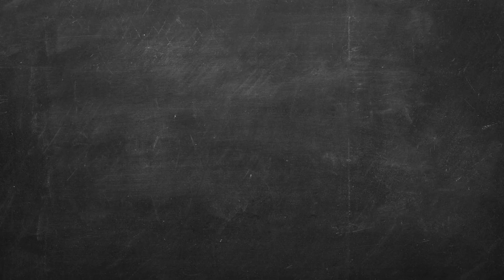QUICK RECYCLING DIY | Turning a coca cola bottle into a planting pot! 🌿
Hello there!
In this week's video, I'm turning a coca cola bottle into a planting pot. I've only used things I had already lying around.
Therefore I have made a good thing by recycling stuff! 🤗

If there's something you didn't like, let me know as well. Thanks! 😊

🍃Links:
Etsy shop